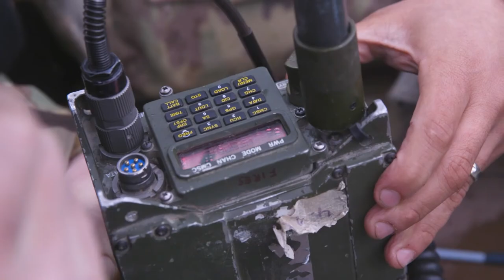Dragoon Ready 2021 kicks off B roll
HOHENFELS, BY, GERMANY
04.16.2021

2nd Cavalry Regiment conducts preventative maintenance checks and services (PMCS) on various equipment during the early phases of Dragoon Ready 21 at the Joint Multinational Readiness Center, Hohenfels, Germany April 12, ensuring the unit is prepared and ready to engage enemy forces. DR21 is a 7th Army Training Command led exercise designed to ensure readiness and certify the 2nd Cavalry Regiment in NATO combat readiness and unified land operations. (U.S. Army video by Sgt. Joseph McDonald)

Film Credits: Video by Sgt. Joseph Mcdonald
Joint Multinational Readiness Center